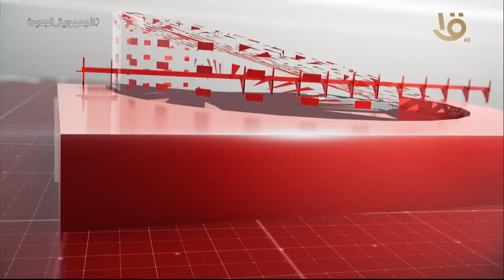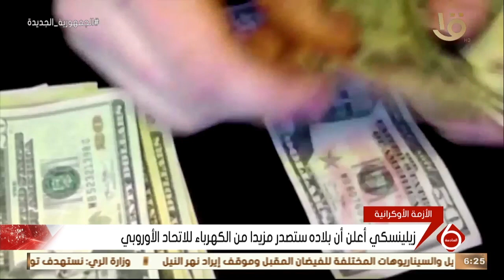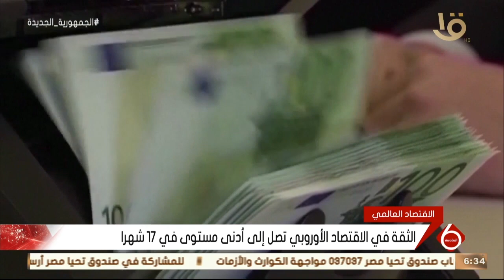نشرة السادسة | أهم الأخبار المحلية والعالمية كاملة 28-7-2022